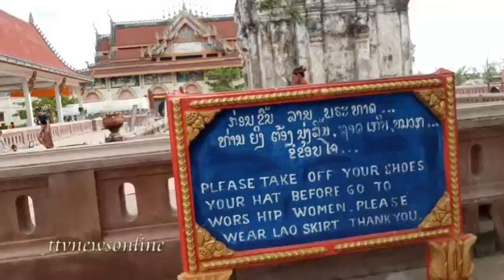พาเที้ยวพากินต่างแดนเมื่องลาวttvnewsonline 03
พาเที้ยวพากินต่างแดนเมื่องลาวttvnewsonline